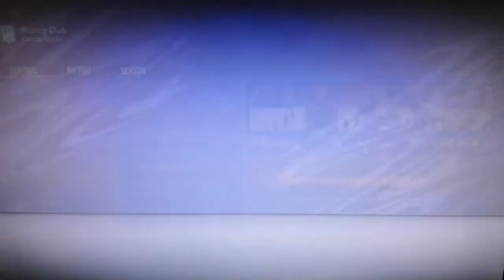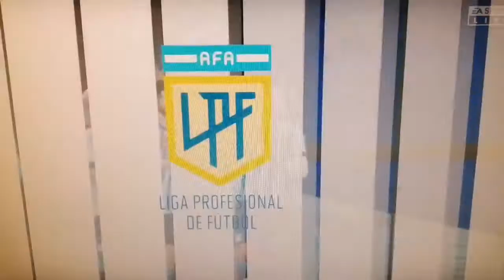Nunez scores 2 incredible solo goals😱